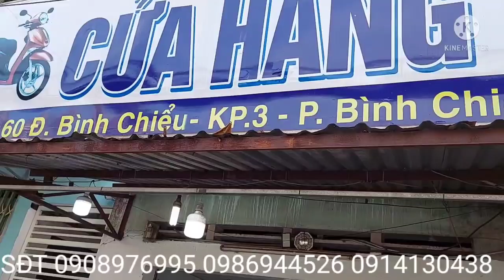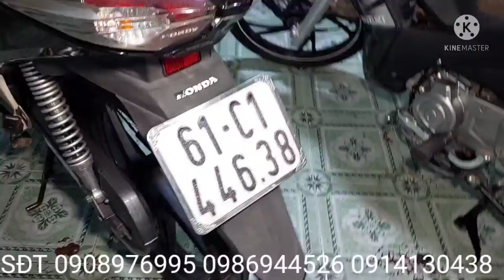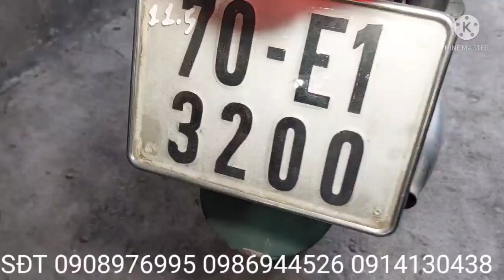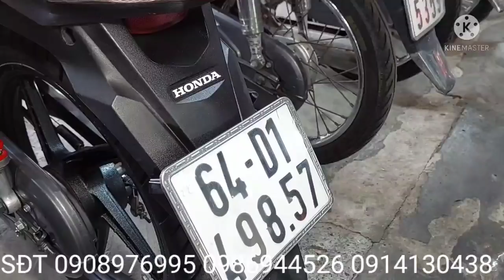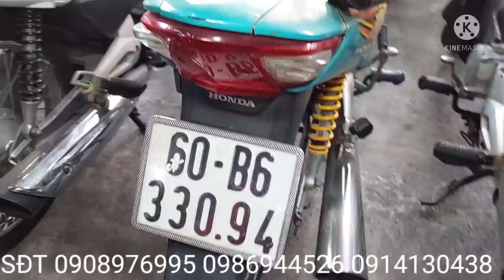7/10/2021 Thái bảo tháng 12 giảm giá siêu rẽ xe đẹp xã kho cuối năm cho khách hàng nhiều ưu đãi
chia sẽ nhà mọi người xe đẹp chất lượng tốt